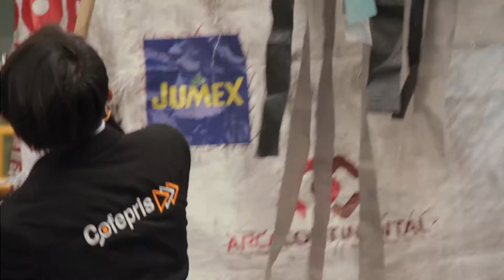El Frankenstein de la obesidad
Nuestra política de prevención y combate a la obesidad está hecha de los retazos que sobreviven a la injerencia de la industria, es un monstruo de Frankenstein: